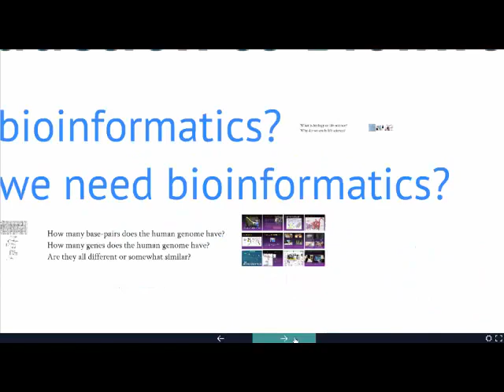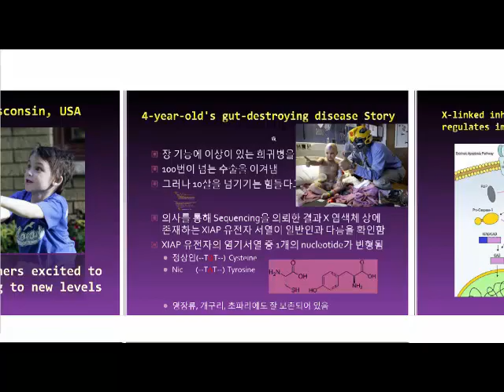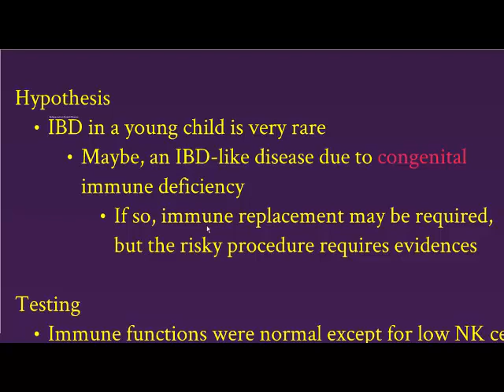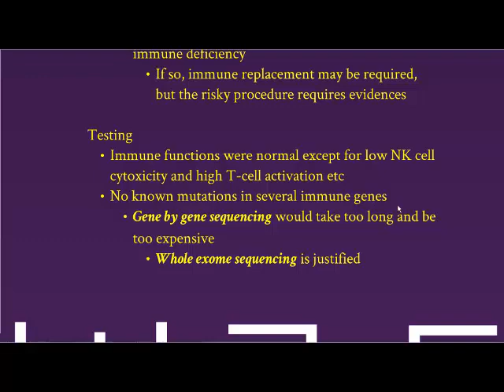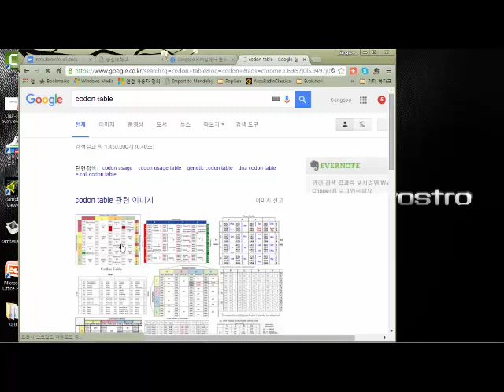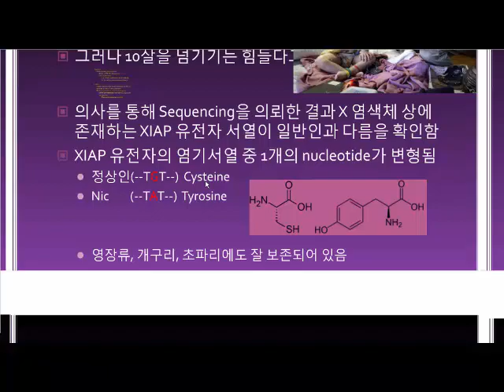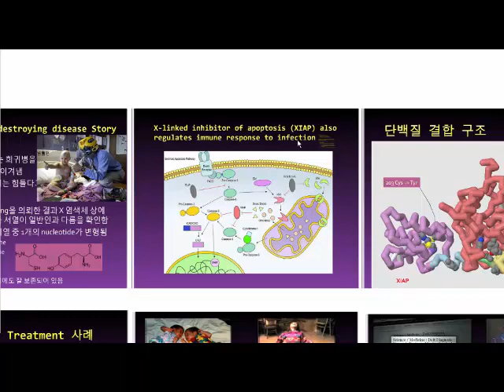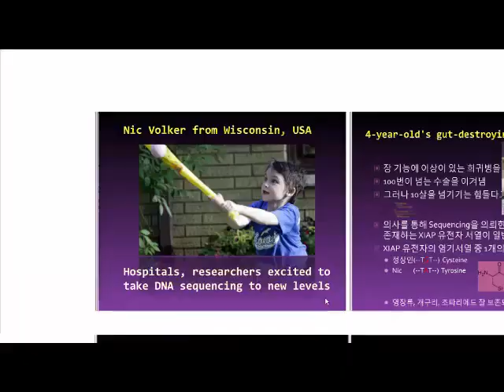생명정보개론 제1강 파트1 - 왜 생명정보인가? Nic Volker 스토리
숭실대학교 생명정보개론 강좌 (학부 2학년)